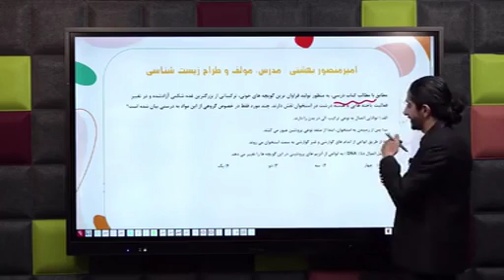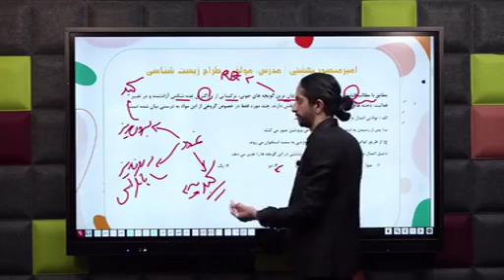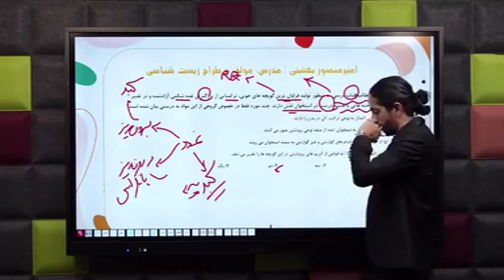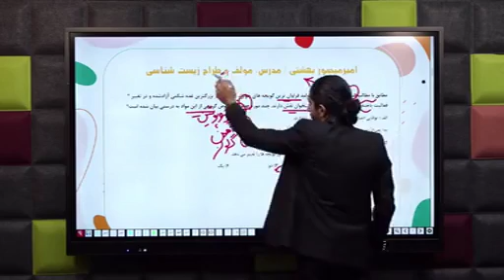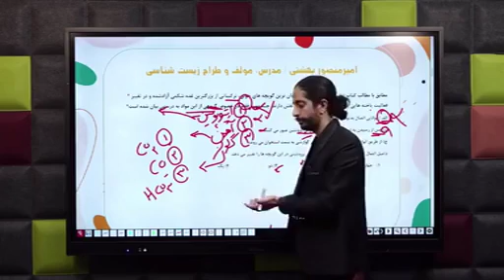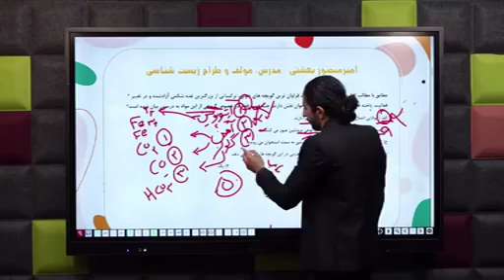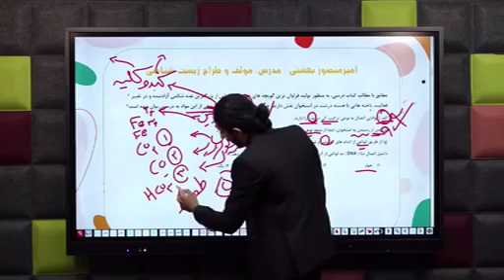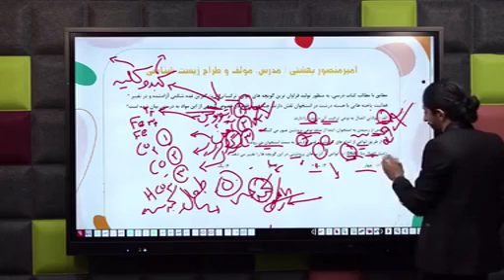مدرس زیست امیرمنصور بهشتی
بهترین مدرسین زیست شناسی در سراسر کشور را جهت تدریس خصوصی به صورت حضوری و آنلاین در آقای تدریس ببینید: